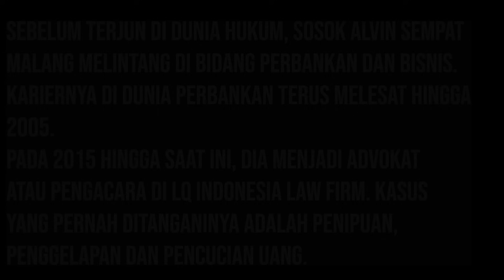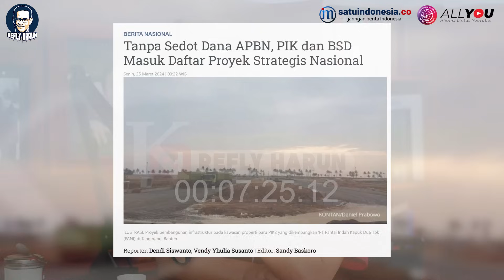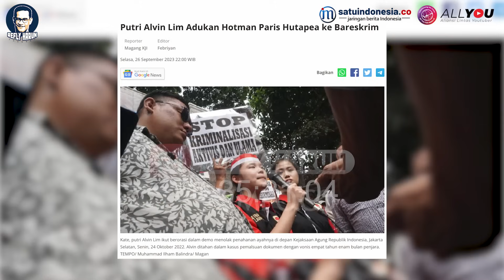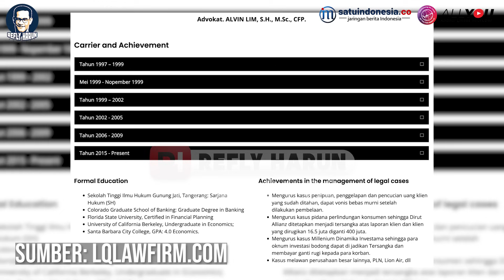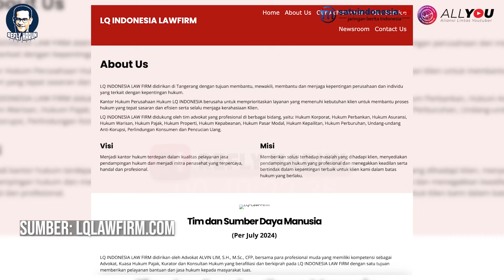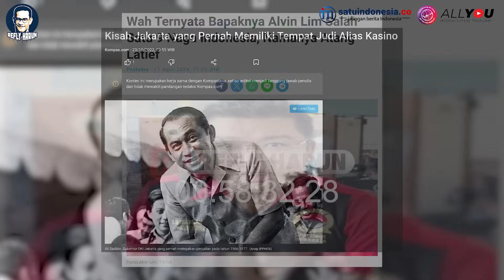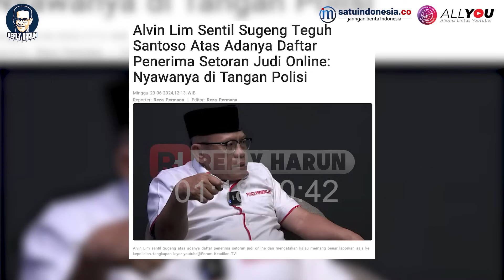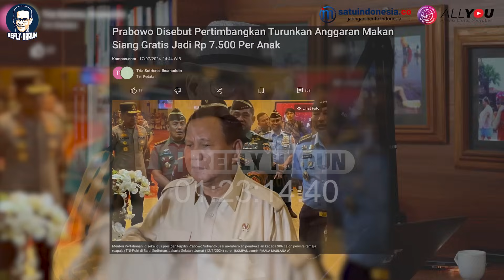BLAKBLAKAN ALVIN LIM! GAGAL GINJAL! DIVONIS HIDUP DUA TAHUN, SATU TAHUN SUDAH DIJALANI!!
Alvin Lim, seorang advokat kontroversial dari LQ Indonesia Lawfirm, memiliki kisah hidup yang penuh liku. Setelah pulang dari Amerika Serikat membawa lebih dari 100 miliar rupiah, Alvin menjalani kehidupan yang penuh gemerlap dan foya-foya di Alexis. Namun, nasib berubah drastis ketika dia mengalami kebangkrutan dan memutuskan untuk kuliah hukum demi memperbaiki hidupnya. Menghadapi vonis dokter yang menyatakan usianya tinggal dua tahun dengan peluang hidup hanya 50 persen, Alvin memilih untuk bertobat dan mengubah jalan hidupnya. Kini, dengan urat takut yang sudah putus, Alvin Lim nekat berani membongkar kejanggalan dan data-data yang mencengangkan. Tonton selengkapnya dalam video ini yang mengungkap siapa sebenanrnya Alvin Lim!